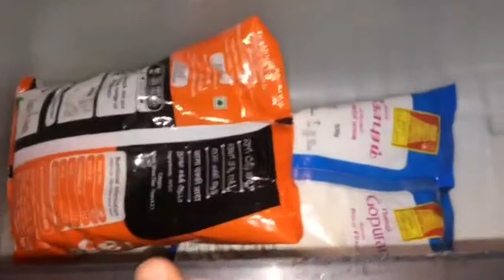Single Door Fridge Organisation in Tamil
Fridge Organisation in tamil